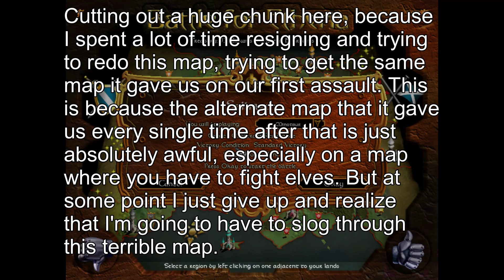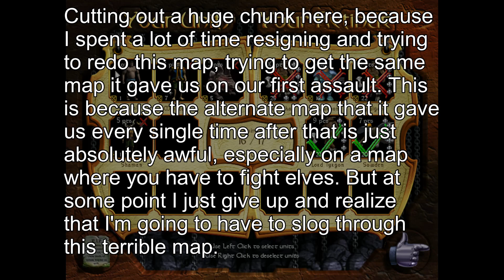Too much action - Warlords Battlecry II Ironman Campaign part 16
Way too much going on in this episode to summarize in a single episode title. We quell an uprising, get challenged to a duel, find our first set item, before finally trying to take Solhaven in a battle that sees us really struggling due to the severe disadvantage the game starts us at.